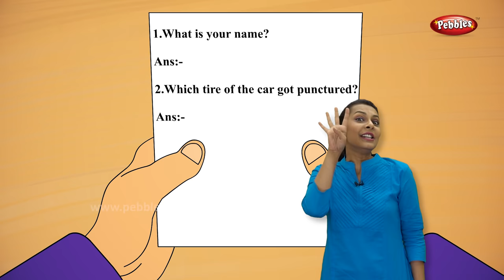Never Lie Story in Hindi | Moral Stories in Hindi For Kids | Storytelling For Kids | Story Time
Pebbles present You Should Never Lie Story in Hindi. Moral Stories in Hindi for Children, हिंदी नैतिक कहानियाँ. Storytelling in Hindi. The most popular Moral Stories Collection in Hindi for Kids with 3D Animation.

StoryTelling - Ritika Shah
Concept, Direction & Editing - Milind Patwardhan